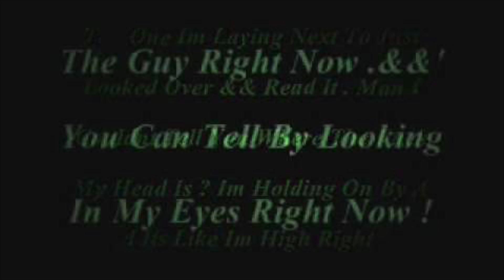Drake - The Resistance